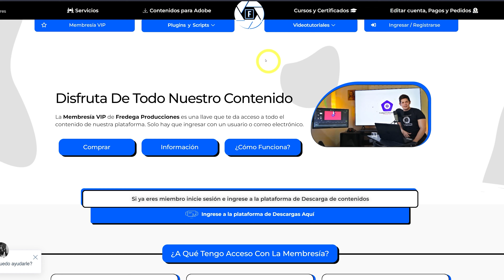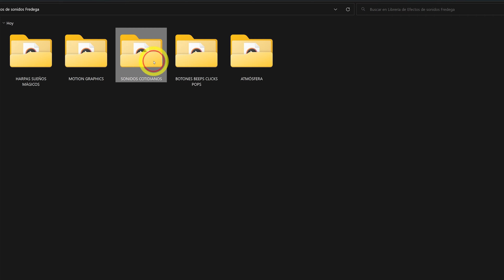Librería gratis de 1360 efectos de sonidos. Reales & Motion Graphics